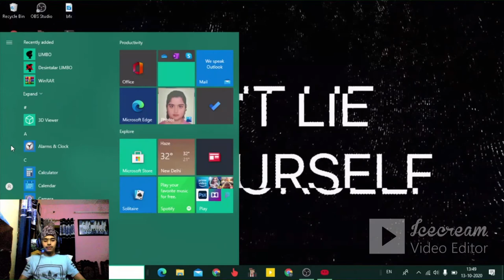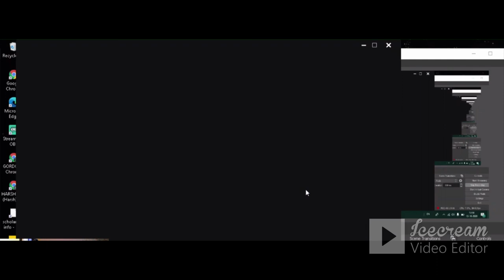GORDON GAMING Pikuniku Ep3 Saving Friends Hindi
So Hlo to all so this is the first ever series i start on this channel and i want that you show your support so i keep motivated to make this type of series And at the last this game Pikuniku is free for some time on epiiso if you want to play this game so download it from epic games and stay home stay safe from COVID 19